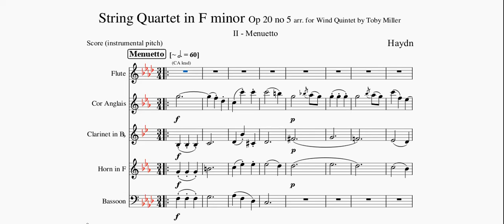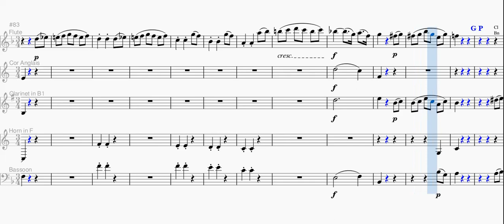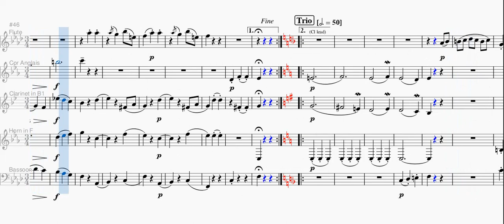Haydn string quartet op 20 no 5 (ii) arr. for wind quintet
Haydn placed the Minuet second in his F minor quartet, reinforcing the dark mood even further with a second minor movement; and even when the Trio moves into the major, he starts it with both violins in their lowest register.
The whole quartet arrangement is available free on IMSLP.org.